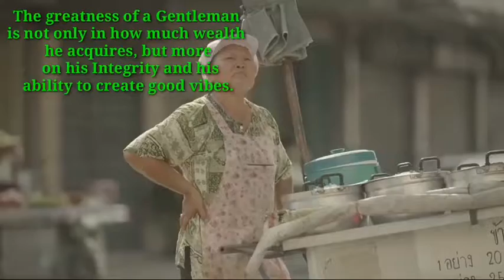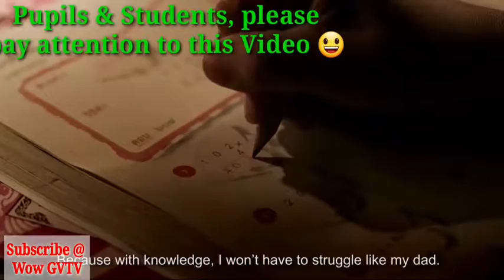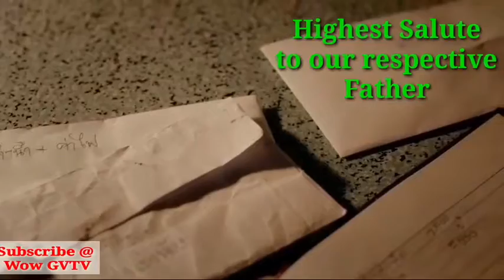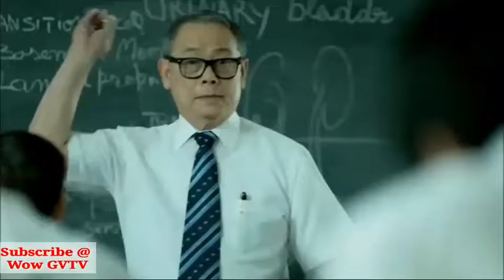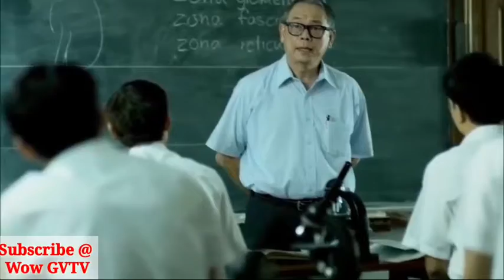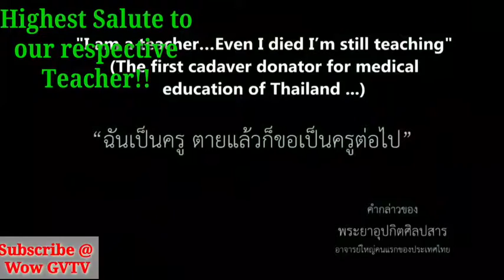Wow GVTV - Algorithmic Boost Request - 2000000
All About Alpha Man - Uplifting Compilation Videos

Sharing with you the 5th Video or Vlog created using mobile phone only :)

“The strength of a man is in his character. A gentleman is a great man of wisdom who loves consistent learning, uplifts humanity, has unwavering confidence in himself; and his top priority is to his great Family and Integrity.”
“The greatness of a Gentleman is not only in how much wealth he acquires, but more on his Integrity and his ability to create Good Vibes.”

Don't forget to vote for the best!

What do you think Guys? Just comment, we are going to read your respective comment and be applied in our next Videos whether constructive criticism or appreciation. This is Mr.GV_ACTay, see you ALL at the next Videos with Special Shout-outs for the Great Viewers and Subscribers!!!

Mr.GV_ACTay

Vision: To cherish in our work and create quality contents which are proudly and distinctly Good Vibes.